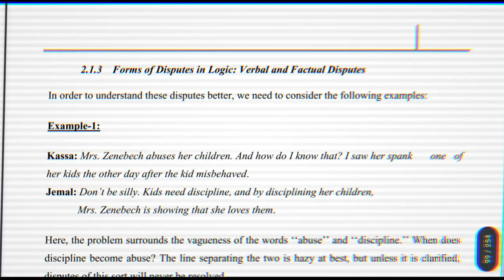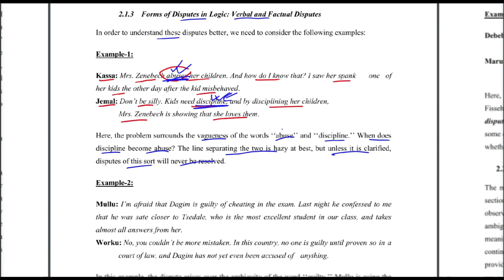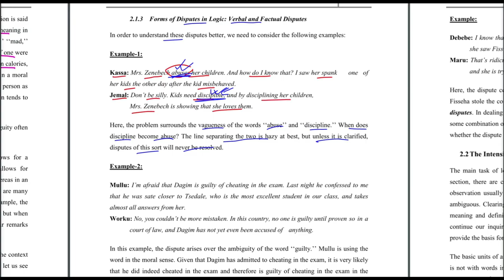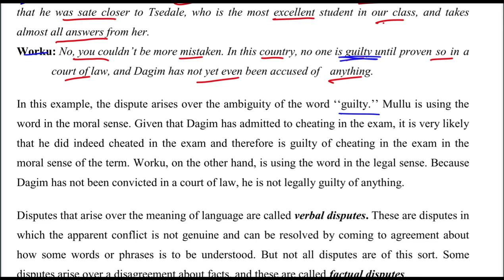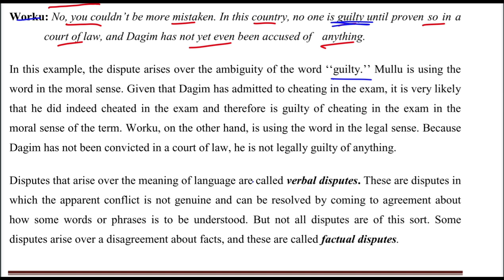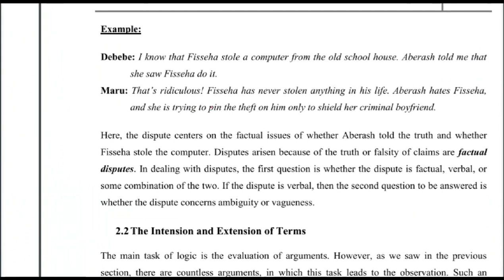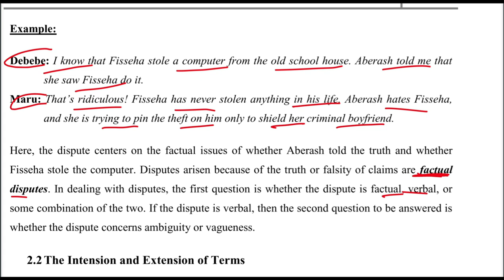Logic Chapter 3 p_3 Logical Disputes Freshman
Ethiopian University Courses

ማንኛውንም የሚከብዳችሁን ጥያቄ ለመጠየቅ ደግሞ